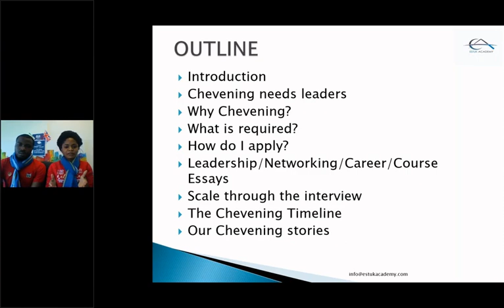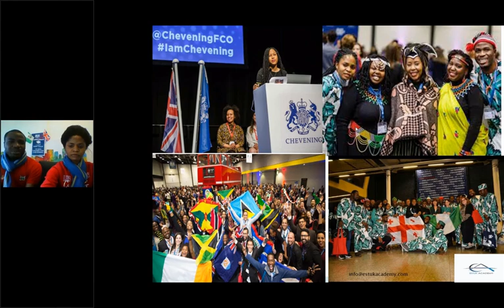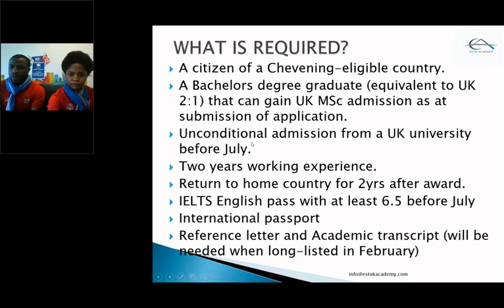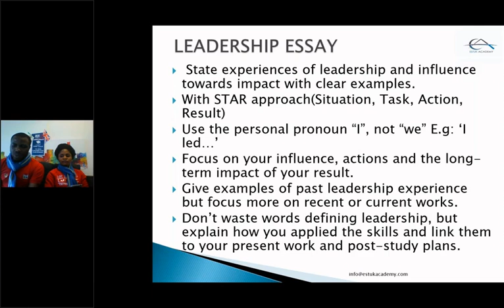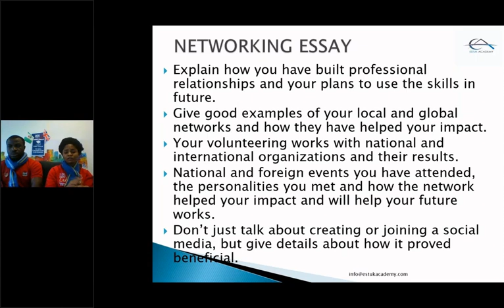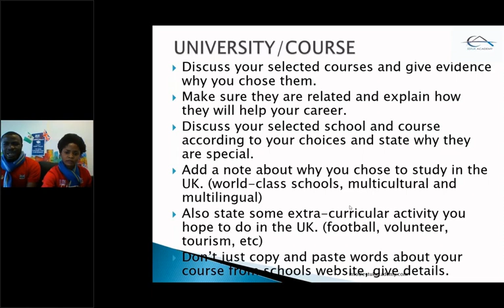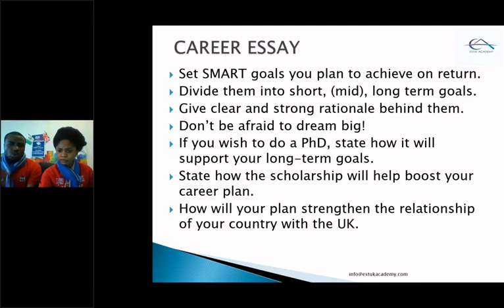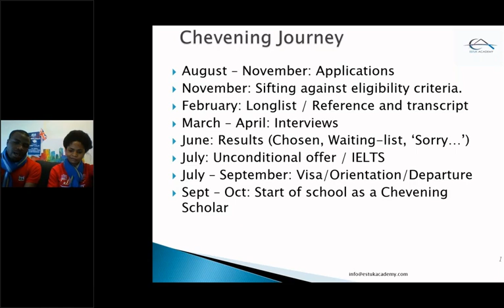Webinar On Successful Application for Chevening Scholarship